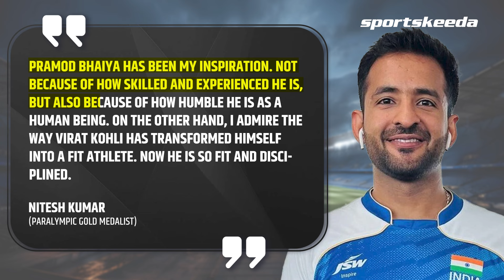The Inspirational story of paralympics Gold Medalist Nitesh Kumar | IITian